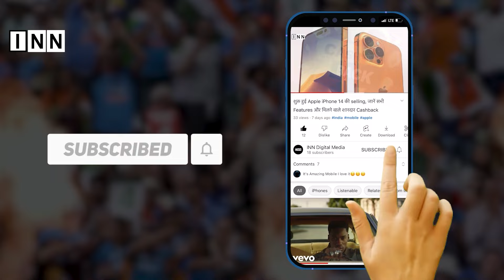Anupam Kher की Film "Shiv Shastri Balboa" का Trailer हुआ Release